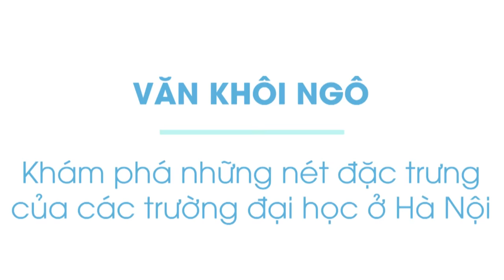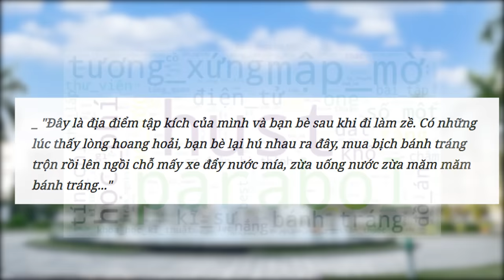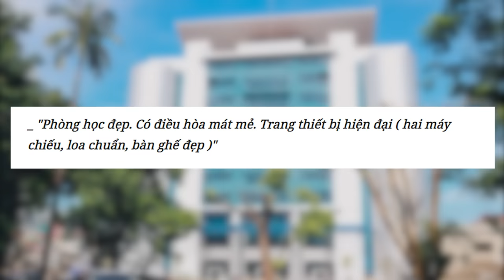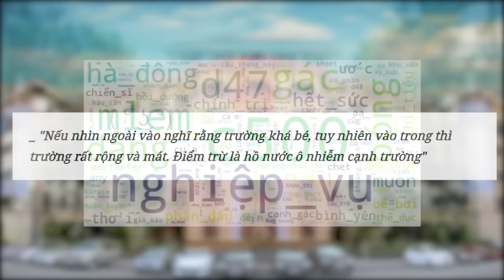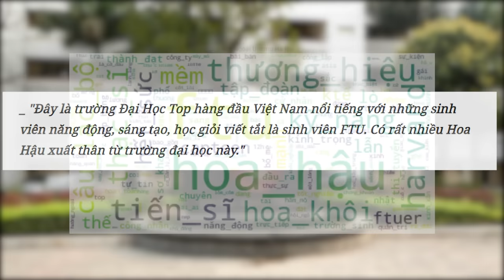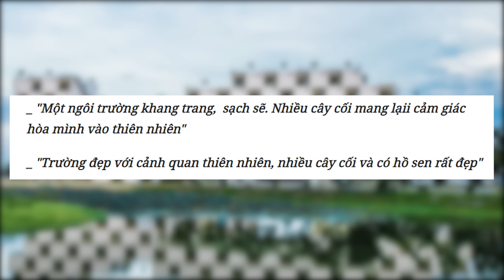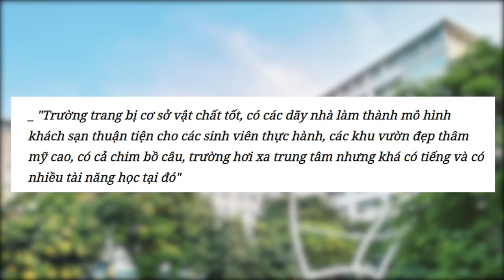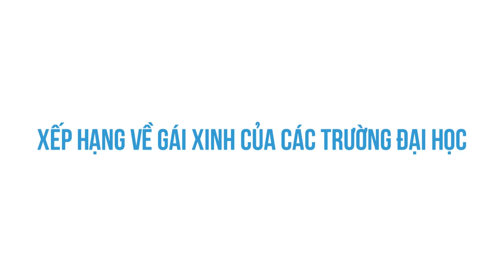ĐẶC TRƯNG của các trường ĐẠI HỌC ở Hà Nội | Văn Khôi Ngô | KHOA HỌC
Chọn trường đại học để theo học suốt 4 năm thật sự là một thử thách. Bạn phải nắm rõ được thông tin top đại học Việt Nam, nét đặc trưng của các trường đại học, và còn tuỳ theo điểm mà xét xem trường đại học nào lấy điểm cao nhất. Video này của Spiderum sẽ giúp các bạn tìm hiểu thêm về đặc điểm của các trường đại học ở Hà Nội và review từ những học sinh của các ngôi trường đó nhé!
Ghé Nhà sách Spiderum trên SHOPEE ngay thôi các bạn ơi:
Nội dung:
00:00 - Start
01:30 - Đánh giá về Đại học Bách khoa
03:24 - Đánh giá về Đại học Kinh tế Quốc dân
04:41 - Đánh giá về Đại học Xây dựng
05:34 - Đánh giá về Đại học Y Hà Nội
06:31 - Đánh giá về Học viện An ninh Nhân dân
07:07 - Đánh giá về Học viện Tài chính
07:56 - Đánh giá về Học viện Ngân hàng
08:36 - Đánh giá về Đại học Ngoại thương
09:59 - Đánh giá về Đại học FPT
11:39 - Đánh giá về Đại học Khoa học xã hội & Nhân văn
12:23 - Đánh giá về Đại học Thăng Long
13:06 - Đánh giá về Đại học Hà Nội
14:06 - Trường nào nhiều gái xinh nhất ?
Bài viết: Khám phá những nét đặc trưng của các trường đại học ở Hà Nội
Được viết bởi: Văn Khôi Ngô
Editor: Nguyễn Sơn (Smallest son)